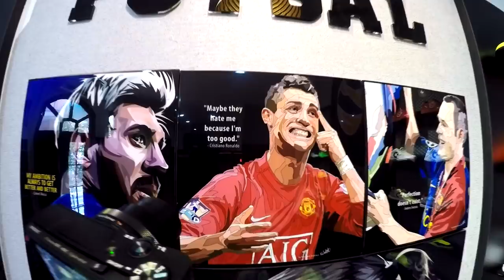THY FREESTYLE CÙNG ĐỖ KIM PHÚC ĐI MUA GIÀY ĐÁ BÓNG RONALDO MESSI TẠI TPHCM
Mua giày đá bóng Ronaldo Messi tại TPHCM cùng Đỗ Kim Phúc, sau đó ra sân lập Hattrick như Ronaldo Juventus đêm qua nhé anh em!
Thanh Hùng Futsal - 27 Đường D52, Phường 12, Tân Bình, Hồ Chí Minh

Nếu anh em thấy hay thì like và share đi nào.

HƯỚNG DẪN CÁCH TÌM MUA GIÀY ĐÁ BÓNG RONALDO MESSI TẠI TPHCM CÙNG ĐỖ KIM PHÚC

Video by Thy Freestyle Soccer
Quay phim: Võ Trung Kiên
Actor : Thy Freestyle Soccer - Đỗ Kim Phúc Freestyle Football
Địa điểm: Thanh Hùng Futsal
Âm nhạc: Be The Trap - Velston Sound